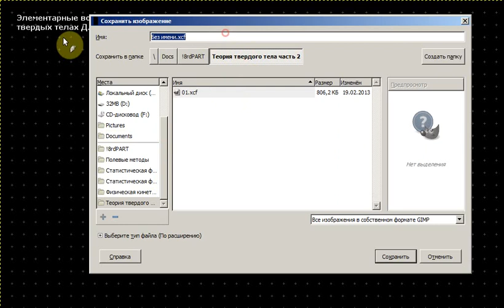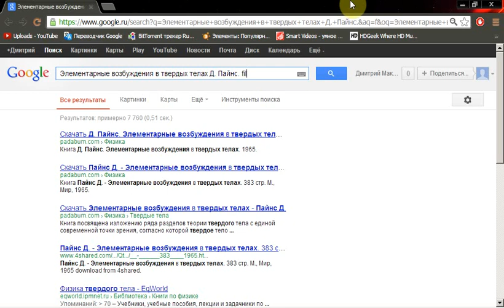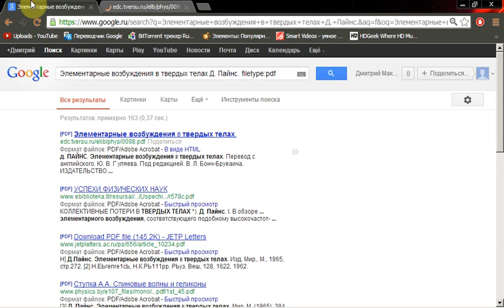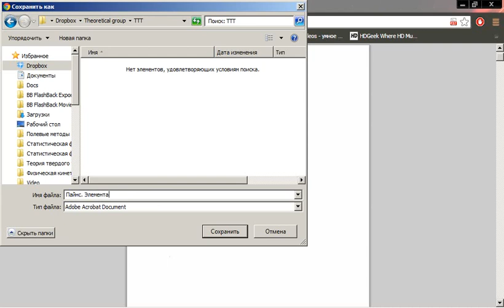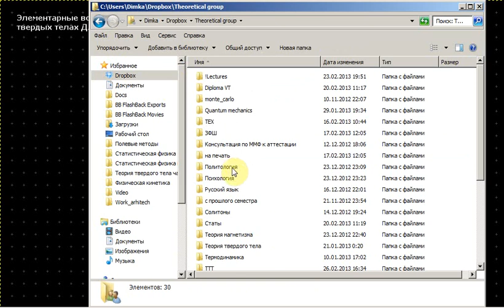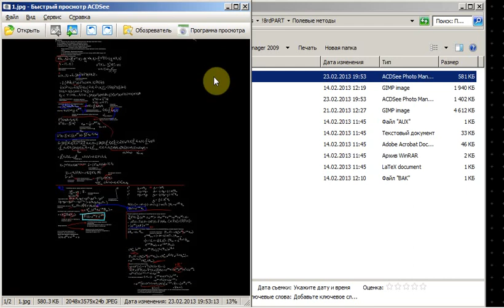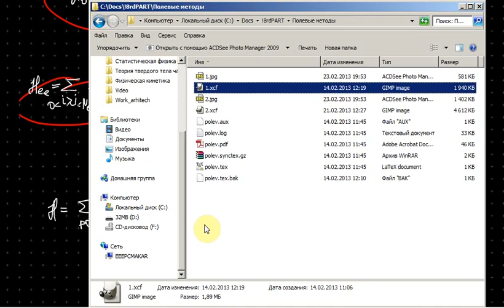ТТТч2. Лекция 2